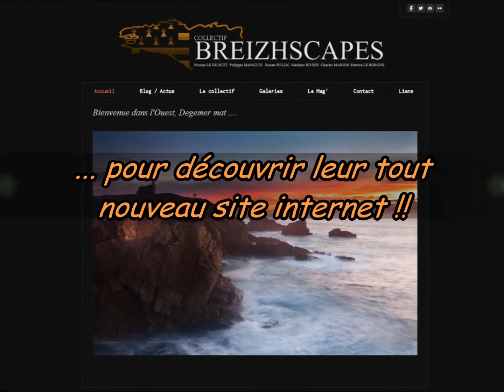Teasing site internet Breizh'scapes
Retrouvez nous le Dimanche 16 Février 2014 pour découvrir le tout nouveau site internet du collectif de photographes bretons "breizh'scapes - des photographes complètement à l'ouest"